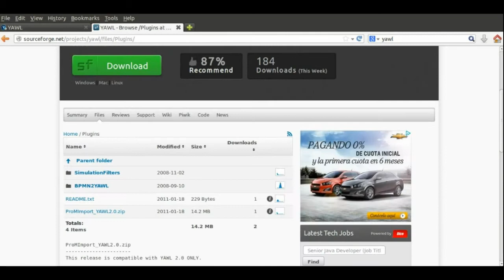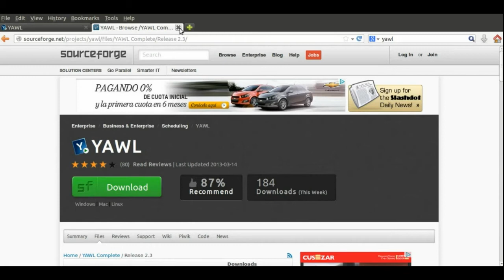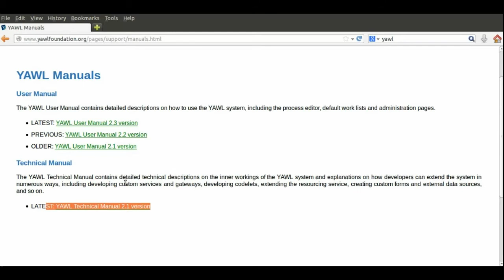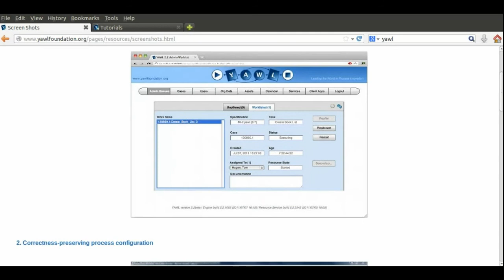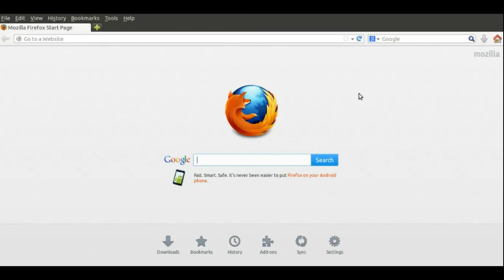Tutorial YAWL - Intro YAWL